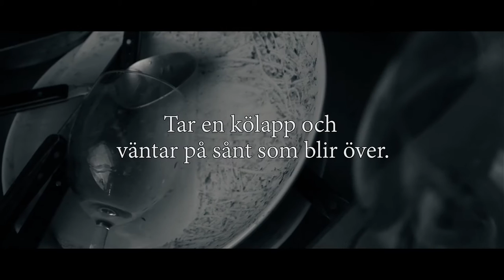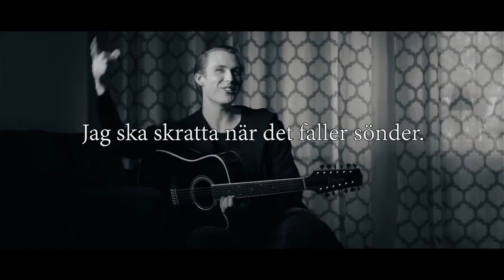Viktor Odeheim - Uppgång & Fall (Officiell Video)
Inspelad, producerad, arrangerad & mixad av Björn Samuelsson.
Mastrad av Thomas Eberger på Stockholm Mastring.
Regi, filmning, redigering & klippning av Adam Larsson-Auna.
Smink: Katarina Tallroth.

Bandet:
Viktor Odeheim: Sång, gitarr, bas, kör,
Björn Samuelsson: Keyboard, kör, programering

Inspelad i Tuna Bygdegård 29:e april 2016